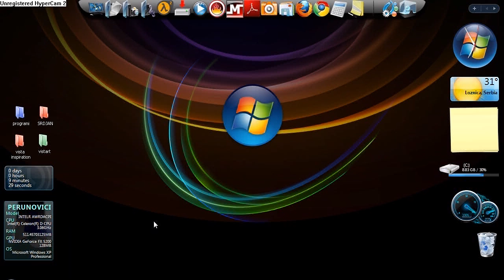my cool windows xp desktop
This  is  xp  it  just  looks  like  vista!!!If  you  interested  search  it  on  youtube   and  your  get  more  informations  about  the  program!!!